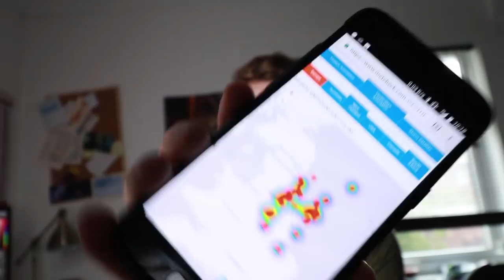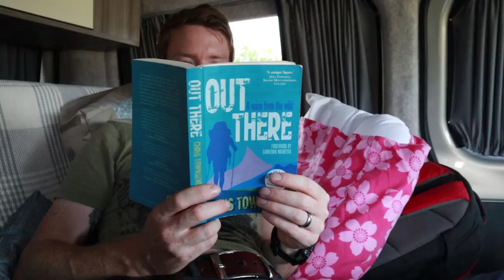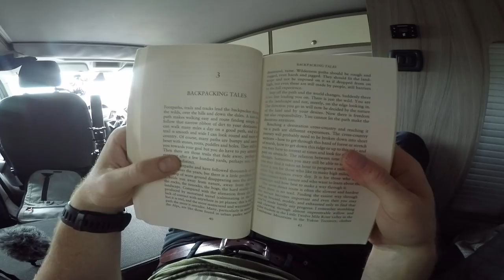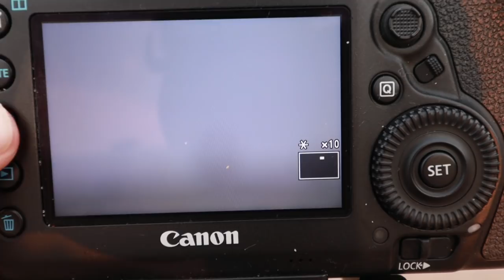Photographing a Storm - I was Terrified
The weather reports were warning us of violent storms passing through the region, so this gave me the perfect opportunity to head out to try and photograph the unfolding drama. It is quite rare for me to get the chance to photograph storms, so I was quite excited and possibly a little naive as I put myself at considerable risk without realising the true dangers.

The Filter Hood

**Music**
Up In Waves 2 - Gunnar Johnsén
This Is Bait - Patrik Almkvisth
Trapped - They Dream By Day
The Aftermath 1 - August Wilhelmsson